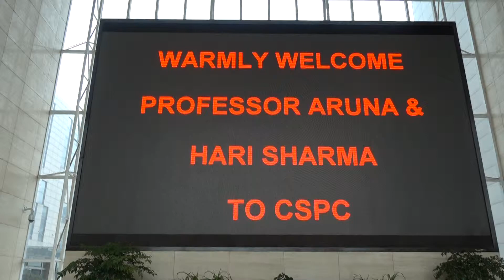Aruna & Hari Sharma Official Visit CSPC Head Office Shijiazhuang Hebei, China, May 03, 2017